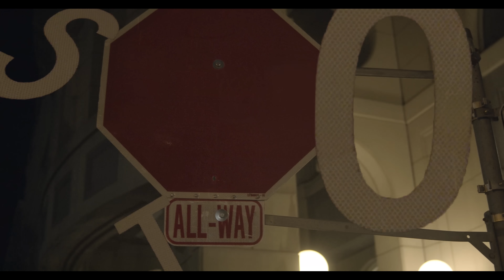STR8 VIBIN : Onkar (Official Video) Manna Music - Latest Punjabi Song - RMG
Title : Str8 Vibin
Artist : Onkar
Lyrics : Onkar Malhi
Video : VSOP Films
Producer : Parma Music
Online & Reels Promotion : Silver Coin Media(PRIT)
Design : Roop Kamal Singh